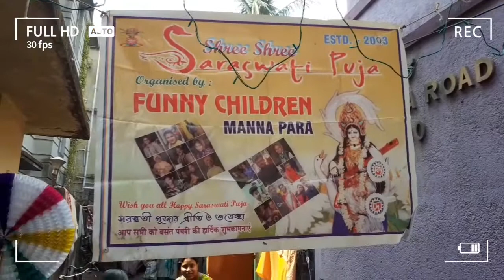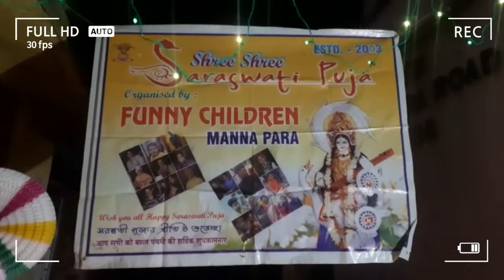সরস্বতী পুজো 2021🙏🏵🌷 | Organised by Funny Children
Saraswati Puja organised by Funny Children

Please follow our Personal_Profile to get the latest Update regarding Food vlog and travel vlog